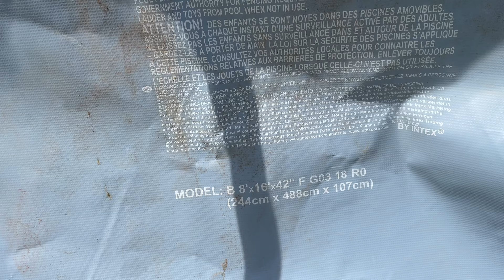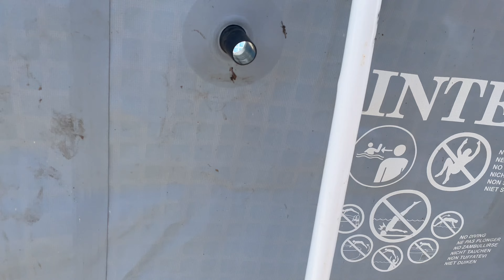Intex pool 8 x 16 x 42. Disassemble and reassemble a new pool liner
In this video we dissemble a Intex 8x16x42 pool then we put it all together again with a new pool liner